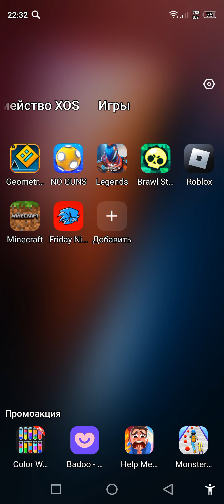Squidward's Funkin Bad Day Restored android port